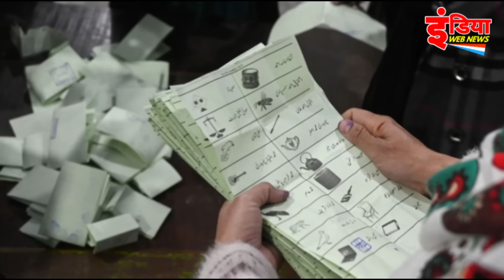pakistan ke patrakar cheema ka keema | pak media on india latest | national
pakistan ki ek painting se kyu fati, pak media on india latest, national
India web news covers all pakistan media reactions videos. Pak Media always used to talk about Indian Foreign Policy & PM Modi.

On this Channel you will find all pakistan media reactions videos. Pak Media always used to talk about Indian Foeign Policy & PM Modi.
Thanks

For any Query or videos related you may contact on
world affairs
real entertainment tv
pakistani reaction
reaction video
sana amjad
pakistan
pm modi
reaction on india
current affairs
latest news
pak media,pak media on india
pakistan media on india
pak reacts

India Web News भारत का सर्वश्रेष्ठ Hindi Youtube News Channel है । India Web News न्‍यूज चैनल राजनीति, मनोरंजन, बॉलीवुड, व्यापार और खेल में नवीनतम समाचारों को शामिल करता है। India web news न्‍यूज चैनल की लाइव खबरें एवं ब्रेकिंग न्यूज के लिए बने रहें ।

India web news is India's best Hindi News Channel. India web news News channel covers the latest news in politics, entertainment, Bollywood, business and sports.